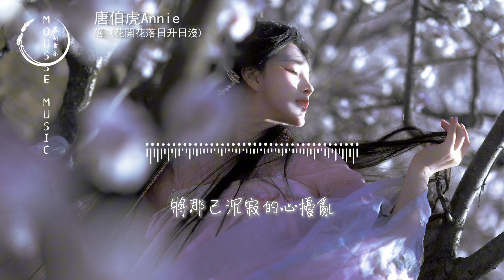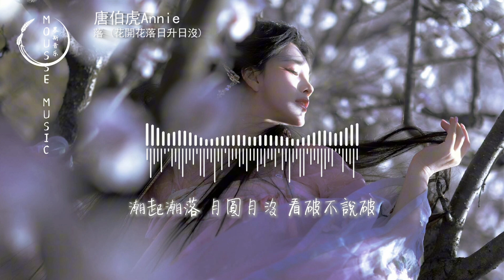唐伯虎Annie - 落 (花開花落日升日沒)『花開花落 日升日沒 真情如煙波，人只知寂寞 誰在乎因果？』【動態歌詞MV】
❖歌詞在下面❖

演唱：唐伯虎Annie
作詞 Lyrics：瀟然
作曲 Composed：瀟然
編曲 Arranger：羅剛
製作人Produced：瀟然
和聲 Backing vocals：唐伯虎Annie/柏鹿
錄音師 Recording Engineer：吳天宇
錄音棚 Recording Studio：Leader Music Studio
混音師 Mixing Engineer：姜冉
母帶處理 Mastering Engineer：姜冉
監制 Executive producer：靖成@愛粉撲
企劃 Planner：棖樂企劃
統籌 Project Lead：愛粉撲音樂
出品人Publisher：靖成@愛粉撲
營銷協力 Marketing collaboration：隋冬雪/可可豆/派大星
營銷統籌 Marketing coordination：黃才娟/胡皓/榮兒
營銷推廣機構 Marketing and promotion agencies：百納娛樂/網益文化
OP：愛粉撲音樂
SP：百納娛樂

是誰從夜拽下一縷光
將那已沉寂的心擾亂
明月高懸微風與星穿
聽哀嘆 紅顏
隨了了紅塵 化作闌珊
草長鶯飛 長命落
愛兩兩三三 思卻總常常
隨流年 漂泊
花開花落 日升日沒
真情如煙波
人只知寂寞
誰在乎因果
潮起潮落 月圓月沒
看破不說破
太單薄 與誰能說
草長鶯飛 長命落
隨流年 漂泊
真情如煙波
人只知寂寞
誰在乎因果
看破不說破
太單薄 與誰能說
真情如煙波
人只知寂寞
誰在乎因果
看破不說破
太單薄 與誰能說